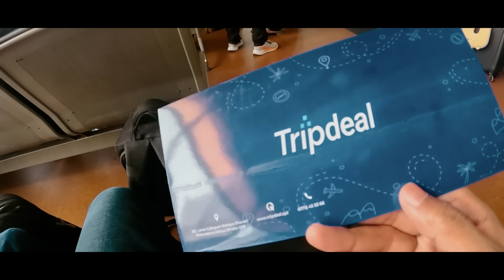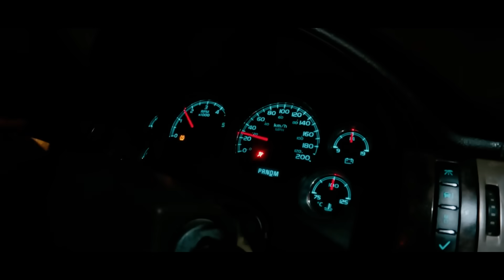একা একা চলে এলাম দুবাই । Dhaka To Dubai | Rs Fahim Chowdhury | UAE